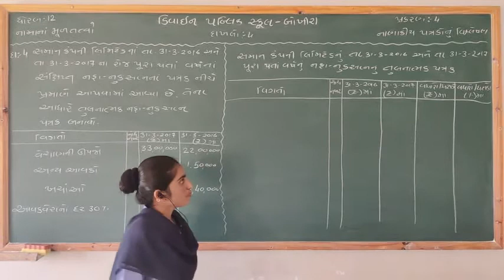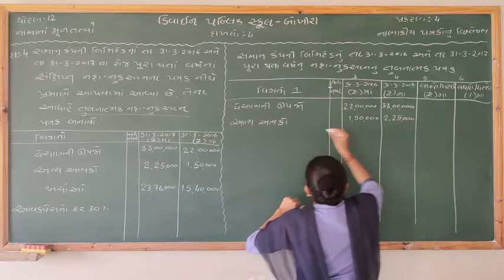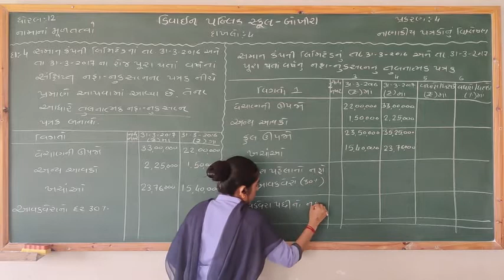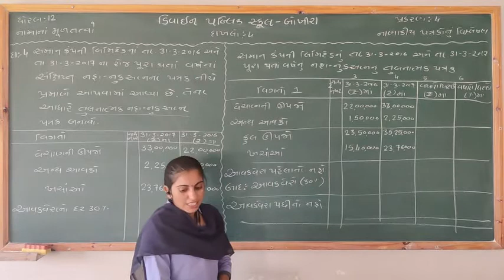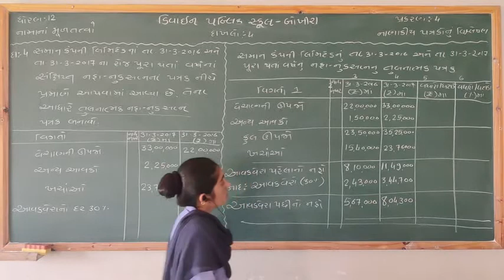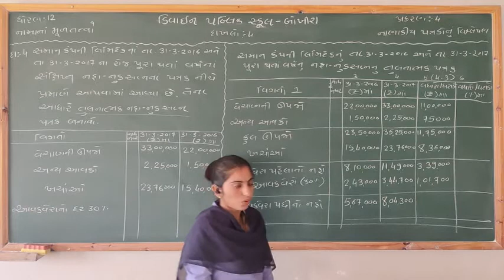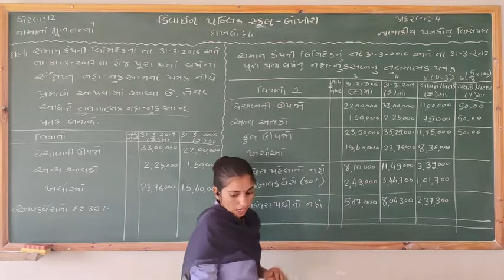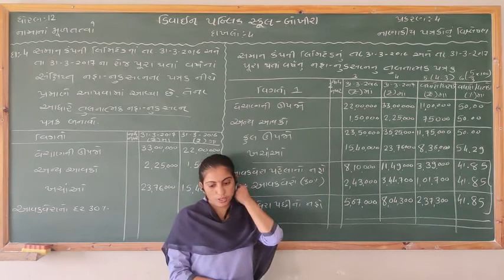Std 12( કોમર્સ ) નામાના મૂળતત્વો ભાગ -૨ નાણાકીય પત્રકો નું વિશ્લેષણ દાખલો -4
Std 12( કોમર્સ )
નામાના મૂળતત્વો
ભાગ -૨
નાણાકીય પત્રકો નું વિશ્લેષણ
દાખલો -4